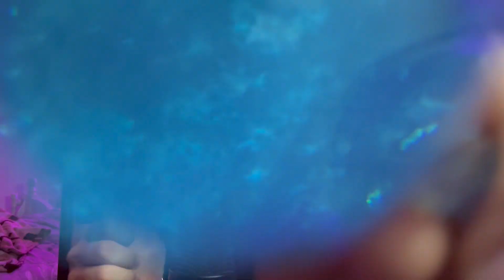persian asmr | بیا صورتتو ماساژ بدم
سلااااااام عشقاااااا
چطووووورید
امشب یه ویدیو آوردم آبکی
اومدم صورتتونو ماساژ بدم
از دستش ندید که سوخته
خیلی خفن شده😍😍😍😍

بریم برای 1000 تایی شدن
let's goooooo💪
اینم چندتا از ویدیو هایی هست که شما دوستشون داشتید